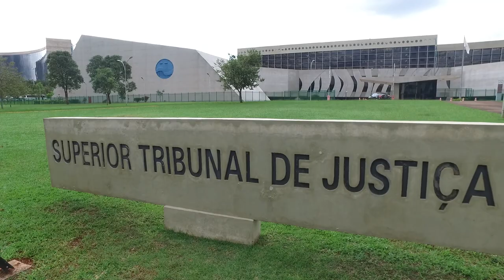Terceira Turma afasta equiparação a consumidor nas hipóteses de vício do produto e do serviço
A Terceira Turma do Superior Tribunal de Justiça (STJ) entendeu que a figura do consumidor por equiparação (bystander) não se aplica às hipóteses de vício do produto ou do serviço (artigos 18 a 25 do Código de Defesa do Consumidor – CDC). Para o colegiado, além de não haver, como regra, riscos à segurança do consumidor ou de terceiros nessas hipóteses – uma das razões da previsão legal dos bystanders –, o próprio CDC prevê a aplicação da equiparação de consumidor apenas nos casos de responsabilização pelo fato do produto e do serviço (artigos 12 a 14 do CDC).